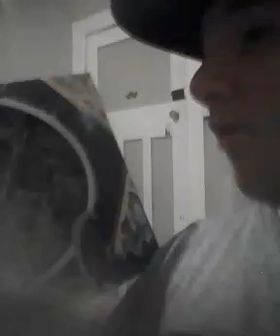Unboxing vlog part 1